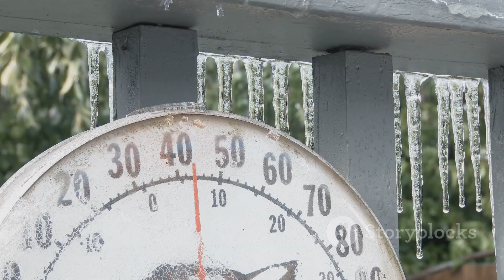Brace Yourself: Major Arctic Blast & Cold Pattern Ahead!WeatherPatternShift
Get ready for an intense weather update! In this video, we dive into the upcoming Arctic blast that’s set to sweep across the nation, bringing frigid temperatures and heavy snowfall. We'll explore the science behind this major cold pattern, what areas will be affected, and how you can prepare for the chills ahead. Using high-quality stock media, captivating visuals, and a clear American voice, this 10-minute presentation will keep you informed and engaged.